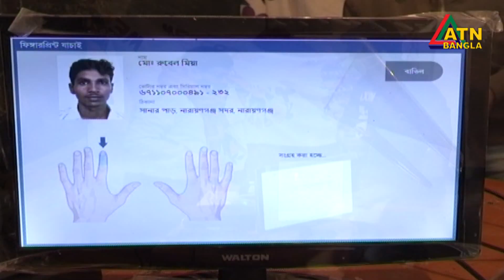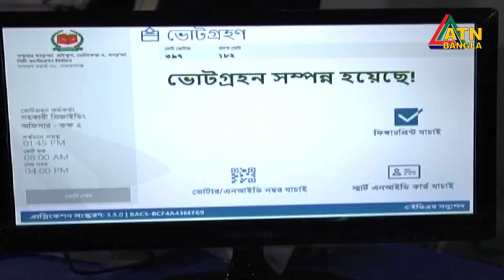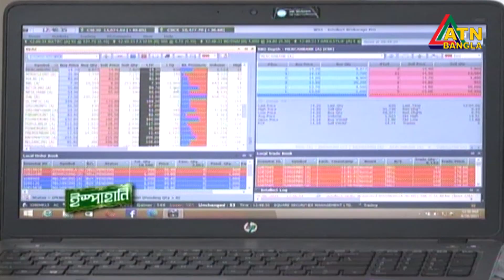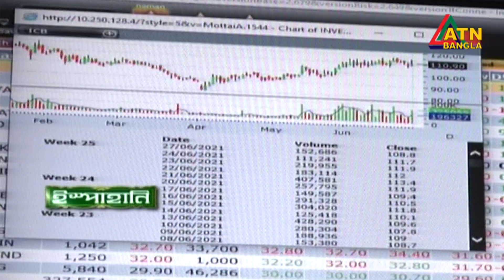এটিএন বাংলা সন্ধ্যা ৭ টার সংবাদ । 16.01.2022 | ATN Bangla News